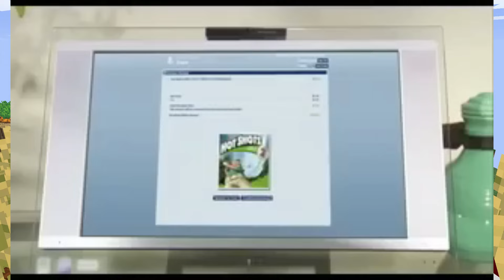Asi es el Online de PSP en 2024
En este video, te mostramos cómo es el online en PSP en 2024. Descubre las últimas novedades y qué puedes esperar de esta plataforma en el futuro. ¡No te lo pierdas!